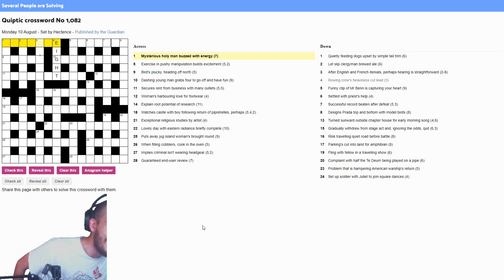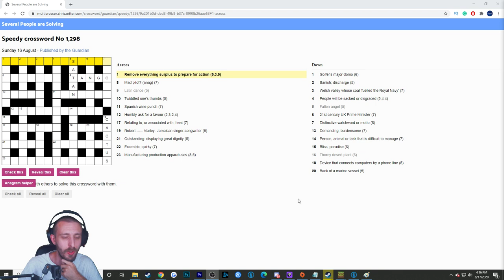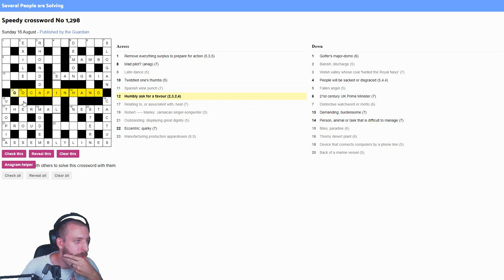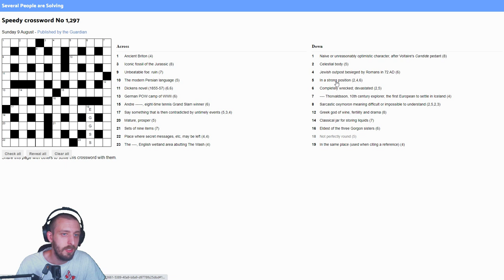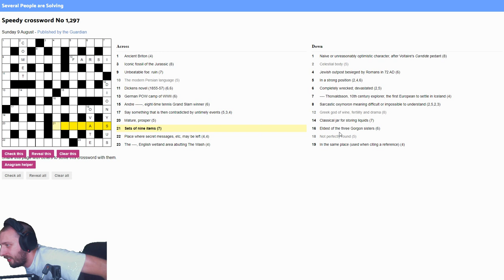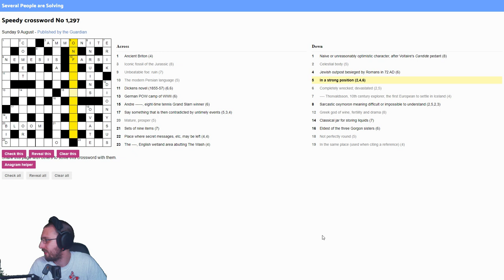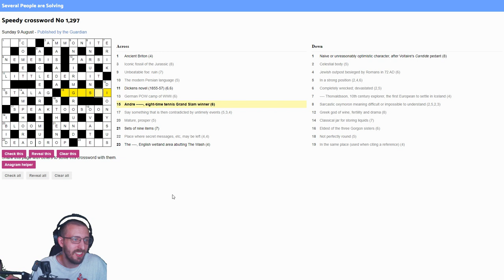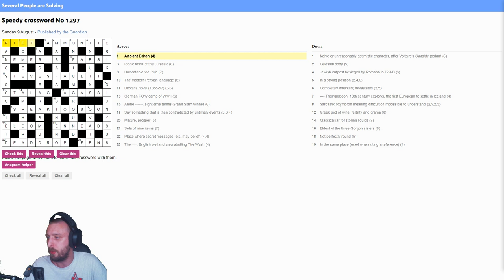Completing Crossword Puzzles With JeromeASF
Today we play crosswords with jeromeasf

Friends
 @Retro Pronghorn
 @Captain Blast'Em!